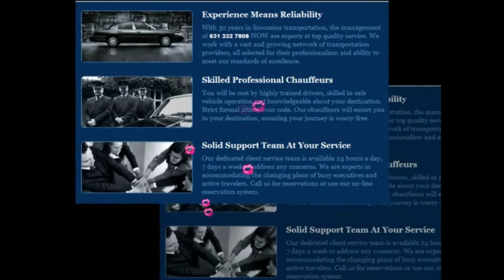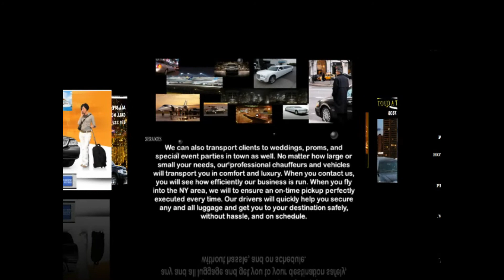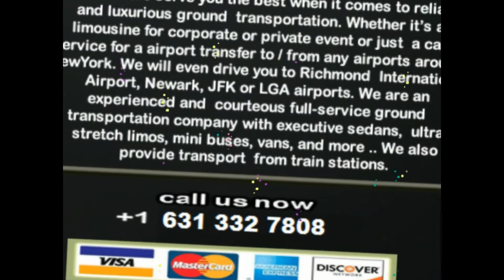JERICHO AIRPORT CAR,CAR SERVICE IN JERICHO,JFK,LGA,ISP,EWR,NYC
LONG ISLAND CAR SERVICE HAS A SPECIAL DISCOUNT % 10 IF ROUND TRIP % 20
PROFESSIONAL- RELIABLE AIRPORT TAXI AND LIMOUSINE SERVICE TO
ALL AIRPORTS IN NEW YORK, LONG ISLAND FROM ALL MAJOR
HOTEL AND AIRPORT IN THE LONG ISLAND NYC AND SURROUNDING AREAS (HAMPTONS).
OUR EXECUTIVE BLACK LINCOLN TOWNCAR AND MINI VAN
SERVICE TO NYC AND LONG ISLAND IS AVAILABLE 24/7/365,
PROFESSIONAL LOCAL DRIVERS ARE ALWAYS PREPARED TO GET YOU TO YOUR DESTINATION ON SCHEDULE
FOR THAT IMPORTANT APPOINTMENT OR BUSINESS MEETING.
 JFK,LGA,EWR,ISP AIRPORTS AND MUCH MORE
.WE PROVIDE ON-TIME SERVICE AT THE BEST RATES OF THE INDUSTRY.
(WE ALWAYS OFFER THE BEST CHEAPEST PRICE)

PROVIDING SERVICE TO THE FOLLOWING AIRPORTS:
ISP   -- LONG ISLAND MAC ARTHUR AIRPORT
EWR -- NEWARK INTERNATIONAL HPN
FRG -- LONG ISLAND REPUBLIC AIRPORT,
HTO -- EAST HAMPTON AIRPORT
FOK -- WESTHAMPTON AIRPORT ,
JFK  -- JOHN F KENNEDY INT. AIRPORT
LGA  --  NEW YORK LA GUARDIA
TEB  --  NEW JERSEY TETERBORO
Long Island Limo. Long Island Limousine Service. Long Island Airport Transportation,JFK Airport Shuttles. Wedding Limousine. Prom Limos. SUV limos. Long Island Limos. Long Island Sedan Service. Long Island Limo Bus. Long Island Limousines. Long Island Airport Shuttle. Airport Taxi. East Hampton Car Services. East Hampton Town Car Service.
JFK - John F Kennedy Airport limo services,